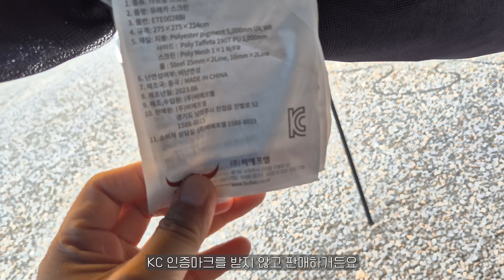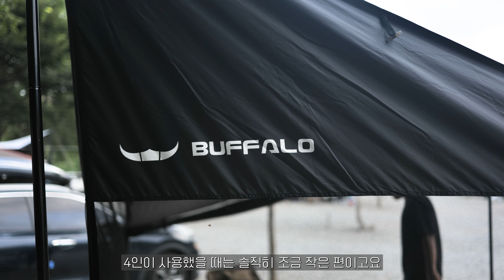캠핑 필수품 | 간편한 설치와 착한 가격 | 벌레가 싫은 캠퍼에게 꼭 필요한 메쉬스크린 | 버팔로 유레카 스크린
비에프엘에서 출시한 가성비 최강 메쉬스크린 리뷰입니다.
착한 가격과 훌륭한 디자인, 그리고 좋은 스펙까지 갖춘 캠핑 타프입니다.

수납과 디자인, 제품의 완성도와 성능까지 정말 기분좋게 추천할 수 있는캠핑용 타프 메쉬스크린 모기장입니다.

☆ 버팔로 유레카 스크린

배경음악은 Artlist 를 사용했습니다.